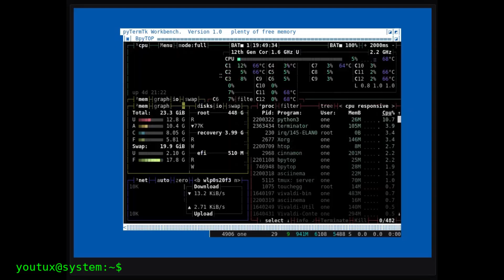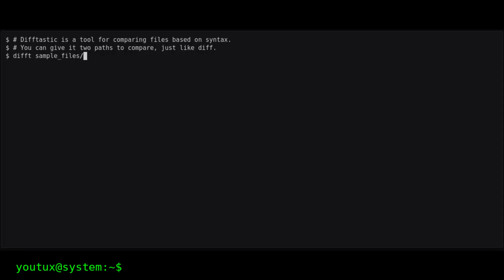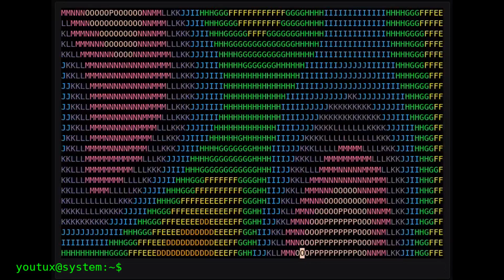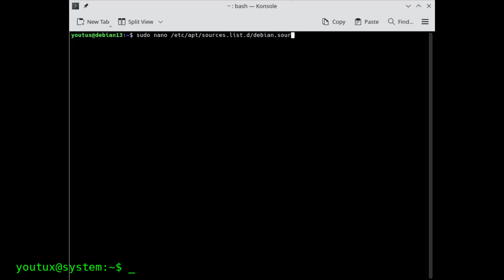TERMINAL RESISTANCE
What started as a simple debate about the Linux terminal became a deeper reflection on technology, freedom, and resistance to mediocrity. In a world of instant gratification and pre-packaged solutions, the command line represents something more profound: the choice to understand rather than just consume, to create rather than just navigate. This isn't just about Linux - it's about preserving the human dimension in our relationship with complexity.